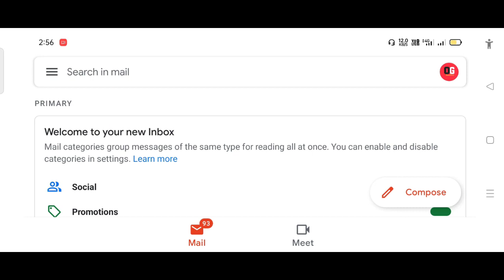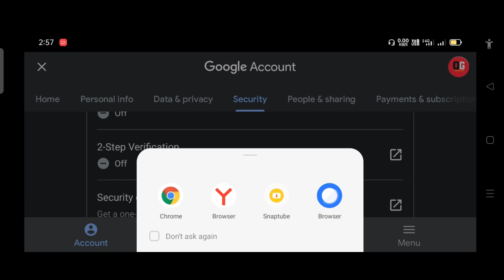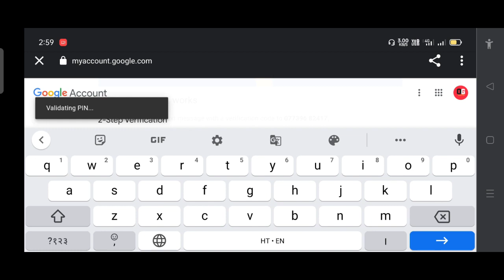How to do Two Step Verification on Gmail Account - Google Account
Follow the steps below to enable 2 step verification
1. Create a Google Account.
2. Select Security from the navigation menu.
3. Select 2-Step Verification and then Get started under "Signing in to Google."
4. Follow the on-screen instructions.

Contact your administrator if you are unable to set up 2-Step Verification.